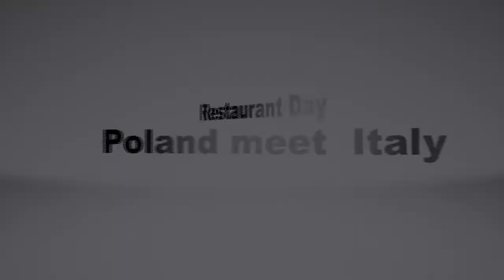Restaurant Day-ItaliArté video spot "Hic sunt lones"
A food carnival when anyone can open a restaurant for a day.
RestaurantDay ItaliArté, invite all of you for the next event on 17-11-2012, in Libelta 29/1, Poznan. Are you musician? You can play on this Event. Contact with us:

It tastes good
It tastes ItaliArté